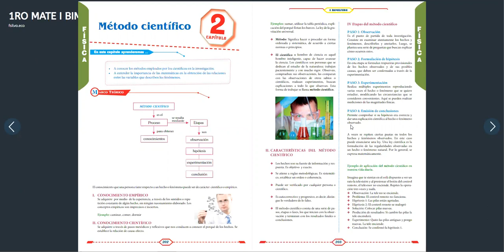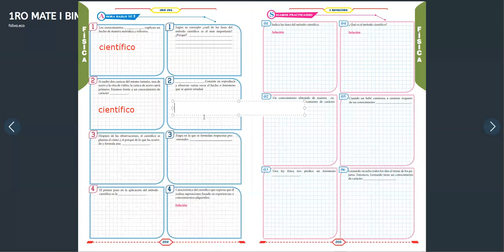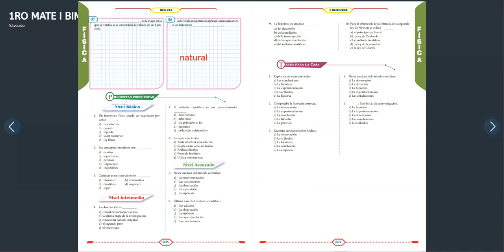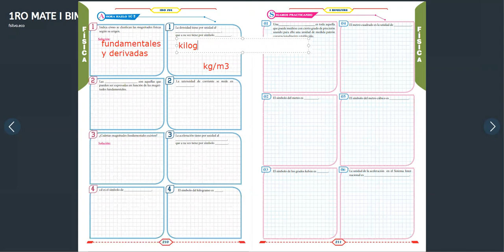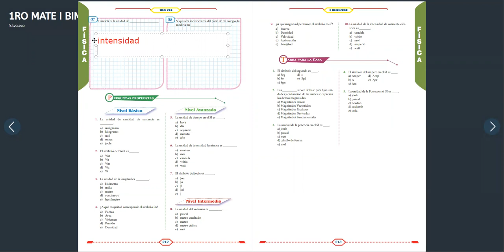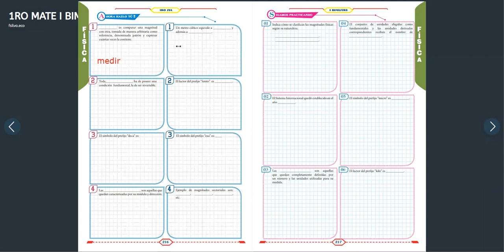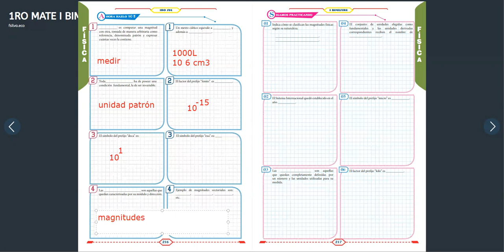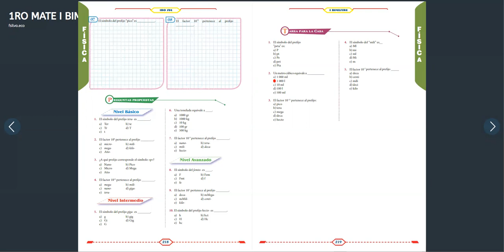*Capítulo 2,3 y 4 Física 1°sec